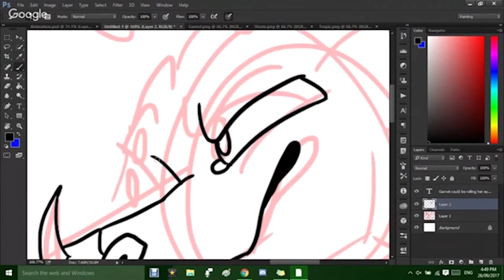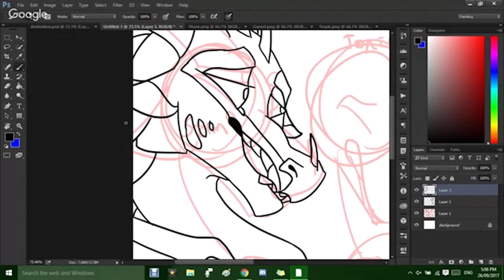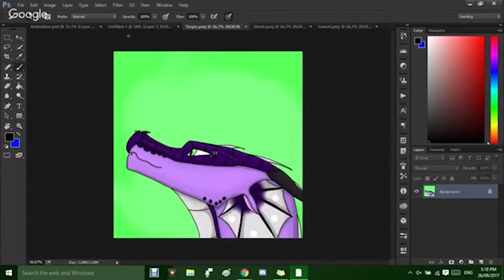Tropic, Garnet and Storm Commission Speedpaint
A Speedpaint of a Commission for SnowStarTheHybrid on DeviantArt
Here's the link to the finished product!

Remember to look out for when Commissions open so you can get a drawing from me of your very own!

Characters(from left to right):
-Storm
-Tropic
-Garnet

Song in the video:
Handclap by fitz and the tantrums